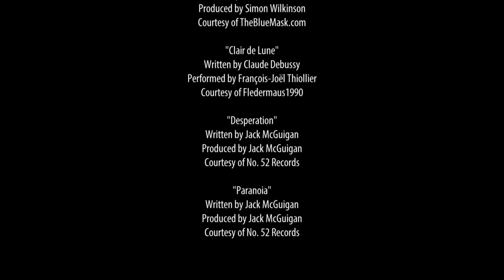Sound | Red Panda & Yell-Oh Studios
KPB105 | 1st Year

A young woman who lives alone with her dog accidentally summons the entity of sound itself, and it is out for blood.

UNIT: KPB105 Narrative Production

CREW:
Jack McGuigan
Lucy Hicks
Susannah Doohan
Bethany Stoke
Nick Whiting
Jade Tully
Doug Brown
Ella-May Hannan
Natsko Mizuno Villanueva

CAST:
Madison Kennedy-Tucker
Monty McGuigan
Gabriel Smith